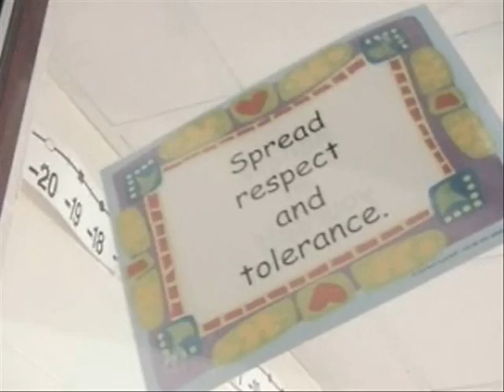School superintendent actually answers my gun questions!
Regarding the "other side of this story:"  I would prefer to call our rulers, question them and record the entire interaction on tape when they are accused.

In a society with press freedom, I would tend to call the authorities in question, about the concerns expressed in this vid.  .  And I would record the whole interaction. But in the America we actually live in... various wiretapping laws have a chilling effect on such calls.  In protest of these laws, and of the Mueller prosecution... I generally deny bureaucrats that type of opportunity to present their views by phone.  It does save me time.  But I will tend to waive this boycott and make the call if a bureaucrat agrees to be recorded.  And I look forward to the repeal of the laws that have limited open communication with our rulers.

In a society with press freedom, I would tend to call the authorities in question, about the concerns expressed in this vid.  I'd record the call. But in the America we actually live in... various wiretapping laws have a chilling effect on such calls.  In protest of these laws, and of the Mueller prosecution, I generally don't go out of my way to help them present their views by phone. I wait until I can more safely and efficiently ambush interview them in person.

I would like to get the government's view by phone, but only if I can record the whole interaction. That is currently unsafe to do because of the sometime overenforcement of the wiretap law. So in protest of the government's behavior in this regard, I generally don't bother calling it.  I wait until I can efficiently catch them on camera in person, and that can be a very long wait.

teachers schools police libertarianism voluntaryism voluntaryists edward snowden, ron paul, rand paul government, anarchism anarchists , feds nh freedom liberation successful resistance movements. dave ridley report  new hampshire federal reserve julian assange, politics authoritarians. activism libertarians
auburn, new hampshire, school, superintendent, guns, second amendment, 2nd, schools, open carry, concealed carry
2015 Stefan Molyneux video cops busybodies ridleyreport indie reporters journalists journalism republicans democrats ben swann full disclosure creative commons license hunter s. thompson eric garner erik erick video free to use videographers. first amendment free speech freedom of the press the press media  free state project atlas shrugged galt's gulch in real life officers public domain footage gonzo journalism bennie hill benny.